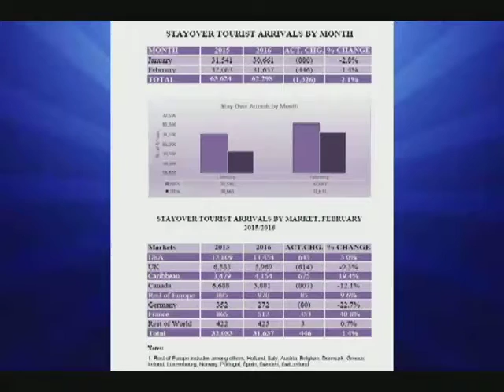fedee clip 21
United Workers  Party, Shadow  Tourism Minister, Dominic Fedee has called on the Minister for Tourism to immediately  address what he says are major issues affecting the tourism sector including a recent drop in arrivals.
 Fedee says that strong action is needed to address some of these issues.  Of concern for Fedee is the potential repositioning of cruise lines to other destinations. He has also taken issues with the inequitable development of the sector among various districts